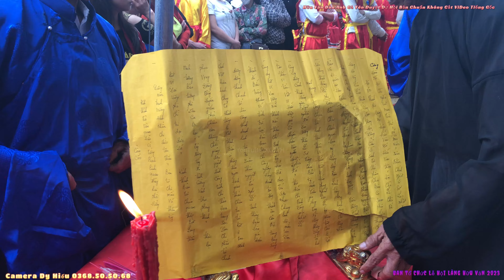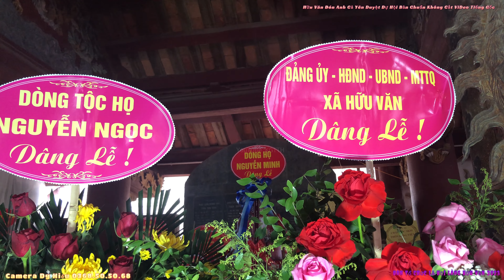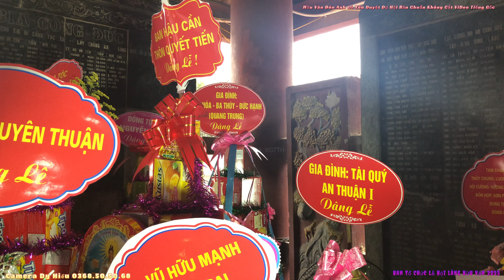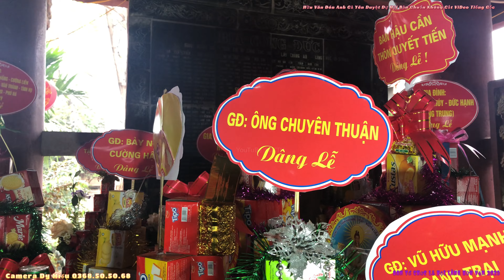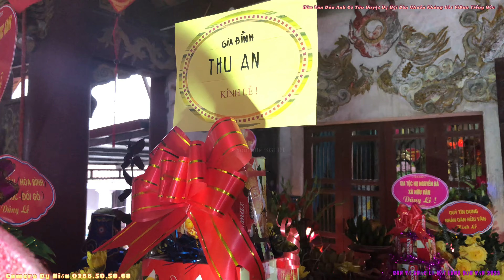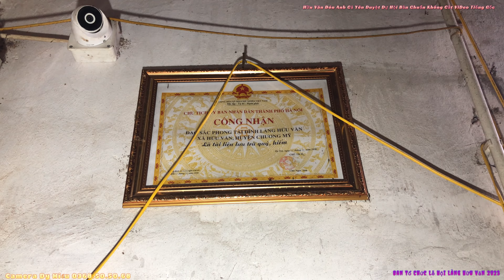Lễ Hội Truyền Thống Đình Làng Hữu Văn 2023 ( đón anh cả yên duyệt về dự hội ) part 2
【Official】【4K 60FPS】【P.4】Lễ Hội Truyền Thống Đình Làng Hữu Văn 2023 - Âm Thanh Gốc Không Cắt (1)
Trân thành cảm ơn
Lễ Hội Truyền Thống Đình Làng Hữu Văn Đang Diễn Ra Vào Ngày 4 -5-6-7 tháng 3 âm Lịch
Trailer Lễ Hội Truyền Thống Làng Hữu Văn 2023 : Khởi Kiệu Đón Công Chúa - Đền Quán Sanh
Đến Với Lễ Hội Quý Vị Được Chứng Kiến Những Màn Rước Kiệu Và Sự Đón Tiếp Nồng Ấm Của Nhân Dân Xã Hữu Văn Chương Mỹ Thủ Đô Hà Nội
Thực Hiện Chương Trình : Dy Hiếu Media 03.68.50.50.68
Quay Cammera Dy Hiếu media: 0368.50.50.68
Lời Thơ Lễ Hội Làng Hữu Văn 2023 : Nguyễn Bá Chuyên
Lời Thơ : Nguyễn Thị Thức Đền Quán Sanh
Dịch Vụ Quay ( Lễ Hội Truyền Thống Làng Xã - Trọn Gói Chỉnh Chu Hoàn Hảo Nhiều Máy Kèm Fly Cam 15-20M Quay Đơn Giản Nhẹ Nhàng Không Trau Chuốt Lời Bình Thơ Ca 13M Tất Cả Đều Là 4K 60FPS - Full HD Giá - 30% Tùy Theo Yêu Cầu)
Quay Sự Kiện Ca Nhạc Tế Lễ Phim Tài Liệu Về Di Tích
Sáng Tác Bài Hát Hát Về Quê Hương Xóm Làng: Tầm 50M Đến 150M Viết Lời Bình  10M Tùy Theo Hoàn Cảnh Thông Tin Liên Hệ Chúng Tôi Khi Có Nhu Cầu
Sản Phẩm Nhận Được Là Gì ???
Được Cung Cấp USB File Gốc Bản Quyền Sản Phẩm Và Đăng Lên Mạng
Đối Với Tác Phẩm Âm Nhạc Kinh Phí Bao Gồm Thuê Ca Sĩ Trình Bày Nhạc Sỹ Sáng Tác Phổ Nhạc
Sản Phẩm Nhận Được : Được Đăng Ký Bản Quyền Tác Phẩm Với Cục Sở Hữu Trí Tuệ
Sản Phẩm Âm Nhạc Sẽ Được Nhân Dân Hát Nhân Dịp Sự Kiện ...
Trong Đoạn Phim Chúng Tôi Sử Dụng Nhạc Mới sáng Tác Của Tác Giả : Trần Miêu
Mọi Quyền Sử Dụng Phải Được Sự Cho Phép Của Tác Giả